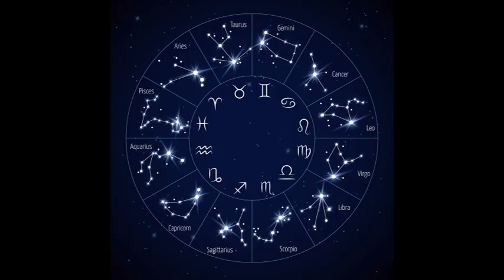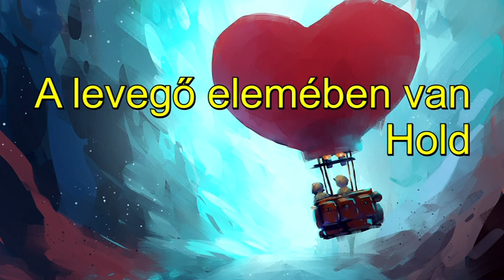Mesebeli asztrológia és az első Tithi: Április 9-én